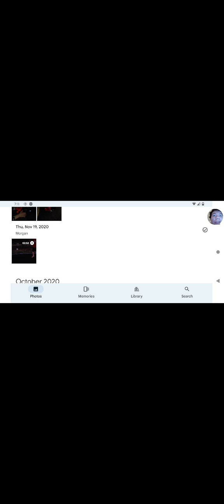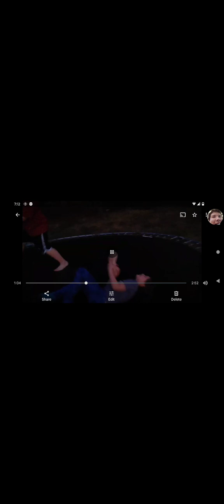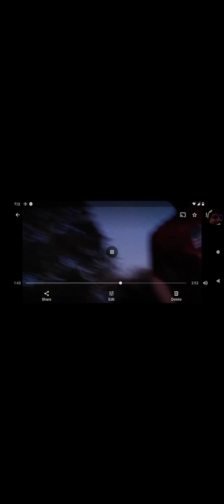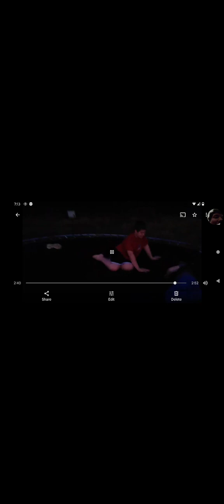one of my videos from 2020